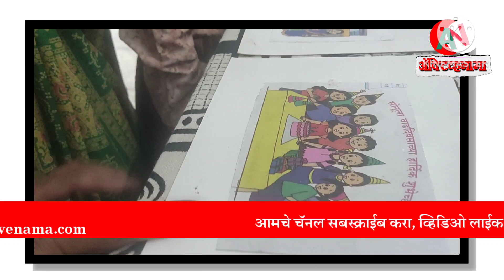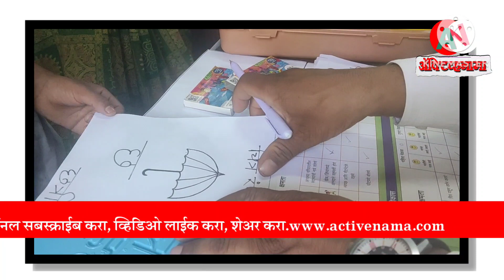Shala purva Tayari Abhiyan 2024 भाग २ | शाळापुर्व तयारी अभियान 2024 Part 2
इयत्ता १ ली मध्ये दाखल होणाऱ्या मुलांसाठी मागील वर्षी मार्च २०२४ ते जून २०२४ या कालावधीत इयत्ता पहिलीला दाखलपात्र बालकांसाठी “शाळापूर्व तयारी अभियान अंतर्गत पहिले पाऊल" Shalapurv tayari Abhiyan pahile pavul हा कार्यक्रम संपूर्ण राज्यात राबविण्यात आला आहे. त्यानुसार २०२४ - २५ या शैक्षणिक सत्रातही इयत्ता पहिलीमध्ये दाखल होणाऱ्या बालकांसाठी "शाळापूर्व तयारी” Shalapurv tayari अभियानाची अंमलबजावणी करण्यात येत आहे.
ज्या बालकांची शाळापूर्व तयारी झालेली असते त्या बालकांची प्राथमिक स्तरावरील संपादणूक चांगली दिसून येते. त्या दृष्टीने इयत्ता पहिलीला दाखलपात्र बालकांची शाळापूर्व तयारी व्हावी व त्यांचे शाळेच्या पहिल्या वर्गात सहज संक्रमण घडून यावे या करिता या उपक्रमाचे आयोजन महत्वपूर्ण आहे. शाळास्तरावर शाळापूर्व तयारी मेळावा आयोजित करण्यात येणार आहे.
क्र. १ माहे एप्रिल २०२४ मेळावा क्र. २ माहे जून २०२४ मध्ये आयोजित करावयाचा आहे. दोन्ही मेळाव्या दरम्यान ६ ते ८ आठवडे बालकांची शाळापूर्व तयारी पालक करून घेणार आहेत. याकरिता शिक्षक, अंगणवाडी सेविका, स्वयंसेवक यांची मदत घ्यावयाची आहे.